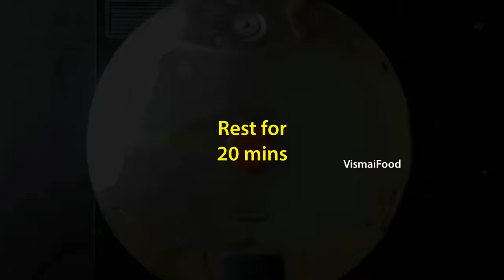Monday To Saturday Healthy Lunch Box Recipes for kids | లంచ్ బాక్స్ లోకి రెసిపీస్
Hello Foodies!!!

Sharing with you the simple and easy and healthy lunch box recipes for kids and office-going people. The lunch box recipes are so simple to make and perfect for kids. All the rice lunch box recipes are quick to make and nutritious.

The lunch box recipes are in Telugu. which contain healthy & tasty kichidi, Tawa pulao, Coconut rice, Tomato coconut rice, Bisibelabath

Please give it a try and share your feedback
Monday To Saturday Healthy Lunch Box Recipes for kids | లంచ్ బాక్స్ లోకి  రెసిపీస్  @Vismai Food

Executive Producer: Swetha Paruchuri
Camera: Phani Sudhir
Edit: Teja, Ajith

Monday To Saturday Healthy Kids Lunch Box Rice Recipes| వారమంత పిల్లల లంచ్ బాక్స్ లోకి రేసిపీస్